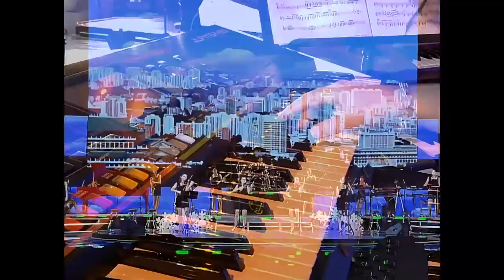[HD] Moranbong Band - Medley of Songs Dedicated to Kim Jong-Il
Moranbong Band - 경음악과 노래련곡 《장군님을 우러러 부르는 노래》
Performed - 01 / 01 / 2013
English Subtitles - Moranbong Band HD

Today is the Day of Songun, founded by Kim Jong-Il in 1960. This medley commemorates Kim Jong-Il's life and Songun leadership and was performed little over a year after his death. This concert is my own personal copy which I have edited the same as previous uploads, not to be confused with the higher quality version uploaded by Moranbong Band HD.

Songs Performed -

김정일 동지께 드리는 노래 - Song in Dedication of Comrade Kim Jong-Il
Instrumental - Sextet - Pak Mi-Kyong, Kim Sol-Mi, Kim Yu-Kyong, Ryu Jina, Ri Myong-Hui, Pak Son-Hyang

장군님은 빨찌산의 아들 - The General is a Son of Guerrillas
Instrumental

매혹과 흠모 - Glorious and Admirable
Sextet

인민사랑의 노래 - Song of Peoples Love
Sextet

그이만을 생각하네 - Thinking of Him
Trio - Jong Su-Hyang, Ryu Jina, Kim Yu-Kyong

전선길에 눈이 내리네 - Snow Falls on the Road to War
Quartet

말하라 선군길아 - Tell, Road of Songun
Duo - Pak Son-Hyang, Ryu Jina

장군님 축지법 쓰신다 - General Uses the Way of Contracting Space
Instrumental

정일봉의 우뢰소리 - Thunder From Jong-Il Peak
Instrumental

조선의 힘 - Might of Korea
Sextet